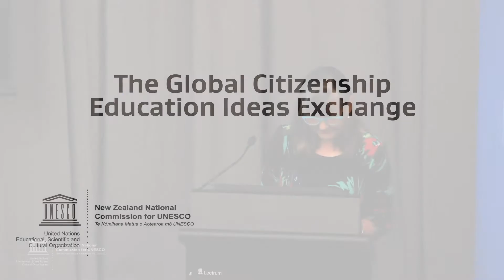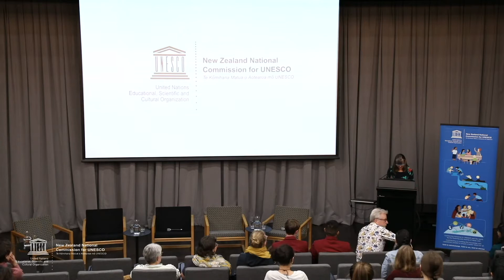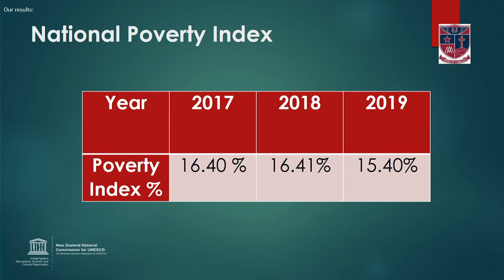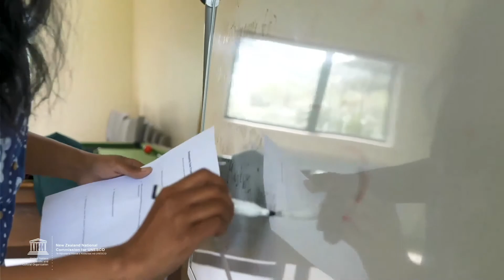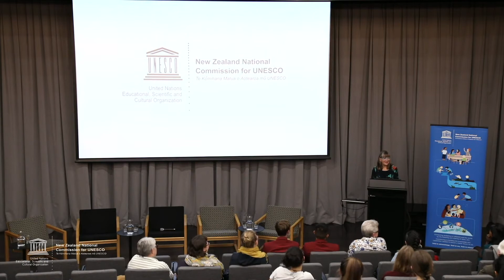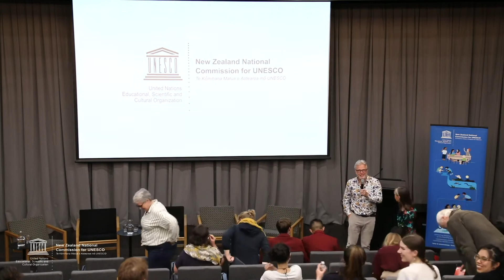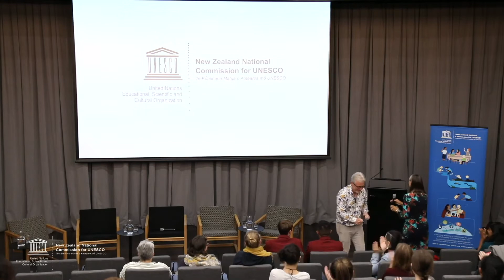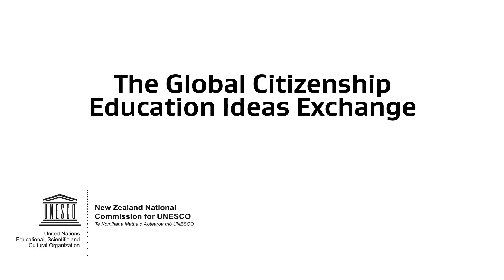Global Citizenship Education Ideas Exchange 2020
The full lecture and Q and A with speakers from our Ideas Exchange 2020 held at the National Public Library, Wellington, 30 October 2020.